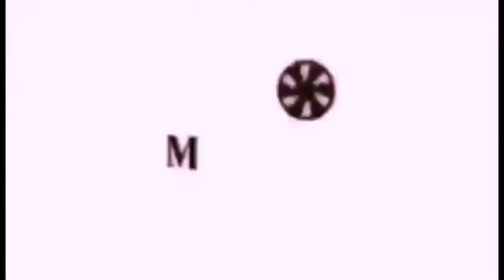SUMUKO KANA MR. ENRIQUE VERA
Ang Probinsyano
Fpjs Ang Probinsyano
Fpjs Ang Probinsyano Full Episode Updates

This is just fan made!